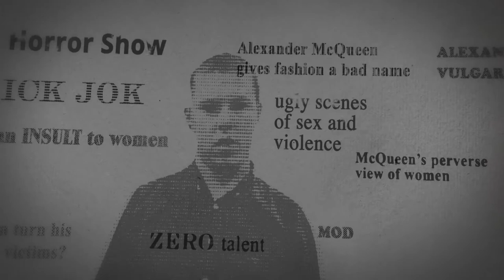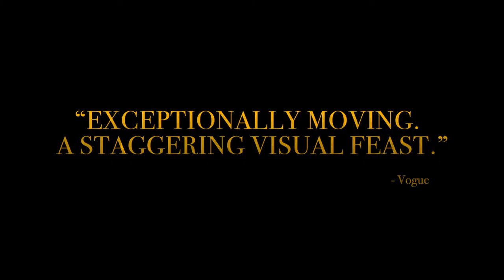McQueen Official Trailer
A personal look at the extraordinary life, career and artistry of Alexander McQueen. Through exclusive interviews with his closest friends and family, recovered archives, exquisite visuals and music, McQueen is an authentic celebration and thrilling portrait of an inspired yet tortured fashion visionary. Directed by Ian Bonhte and co-directed/written by Peter Ettedgui.